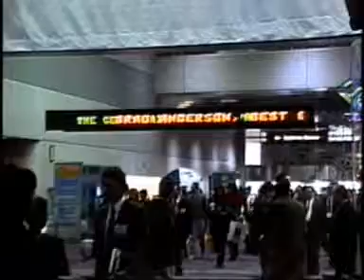International CES 224 inch 6 inch character ticker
Double sided LED display in lobby front entrance at CES show in Las Vegas Convention Center with workshop Information.  We offer rental and programming service for exhibitors and trade show management.